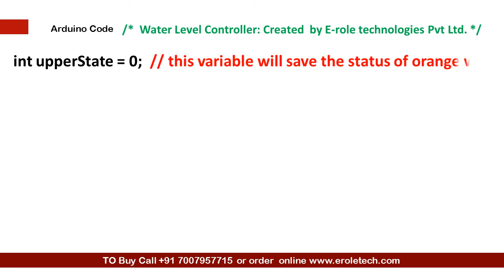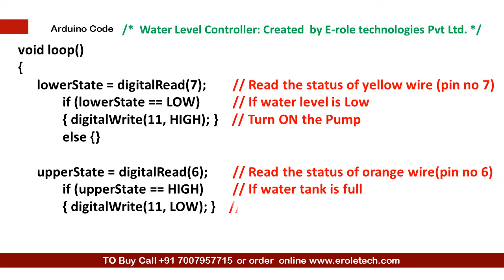Automatic water level control using Arduino: Project 13 (Arduino Master Course)